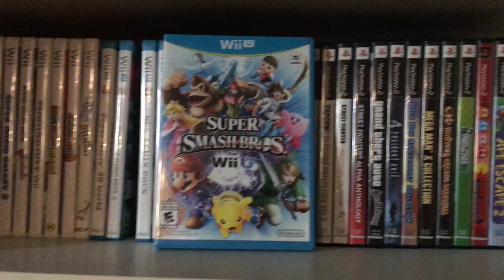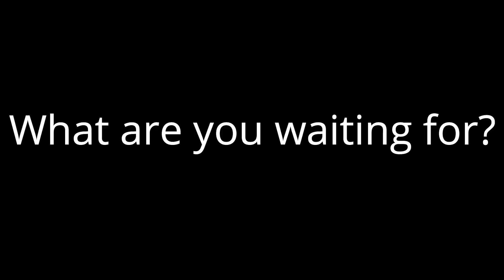Introducing MEVO 2019!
We're not at EVO this year but that doesn't matter! We're making our own tournament series and we're gonna make it big!